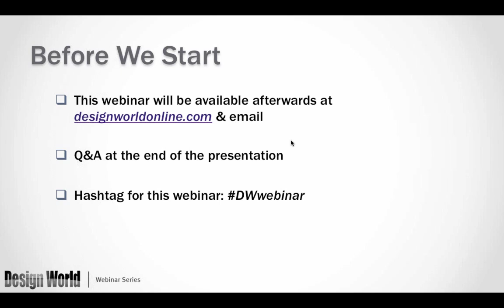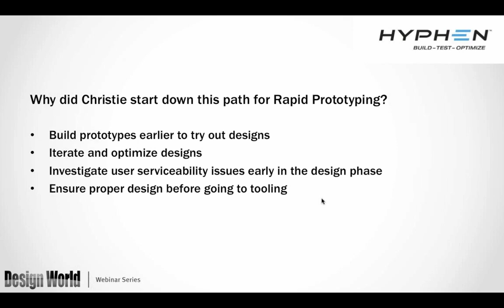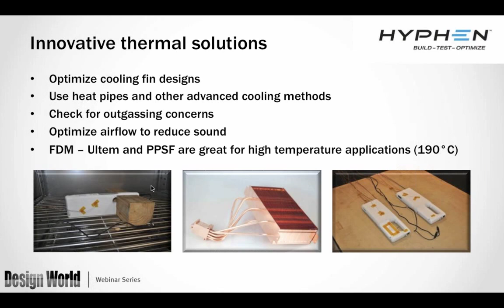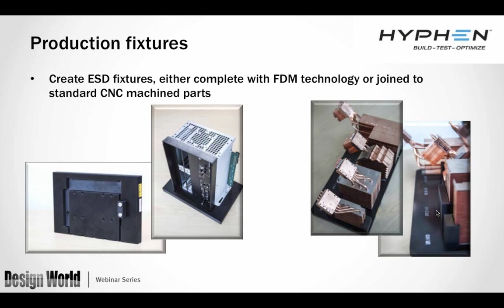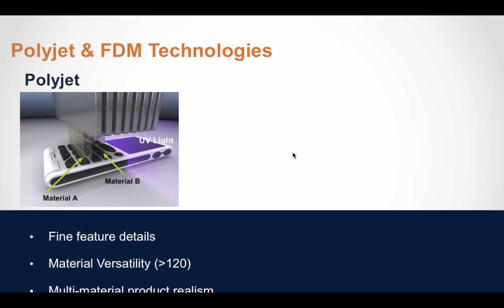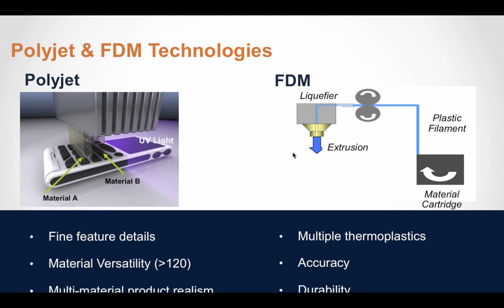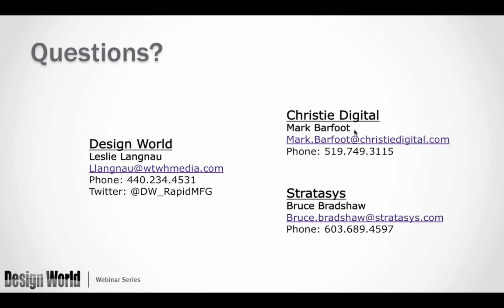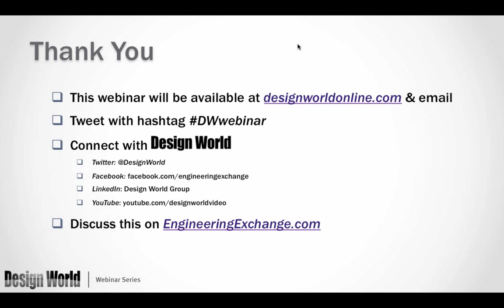Start to Finish 3D Printing with Christie Digital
Christie Digital Systems offers world-class projection displays and visualization solutions for any type of content.  In order to maximize their product development and ensure quality of design Christie has established its own in-house prototyping and testing facility.  Christie has recently formed a new division called Hyphen which offers this facility to outside businesses.  Hyphen leverages both FDM and Inkjet 3D Printing technology.  Efficiency, speed and material properties have been huge factors for Christie/Hyphen and Mark Barfoot, Managing Director of Hyphen, will present on the value of each of these technologies.  With Objet (Inkjet) and Fused Deposition Modeling (FDM) technologies now under the Stratasys name, designers are able to choose the best tool for their prototyping needs.